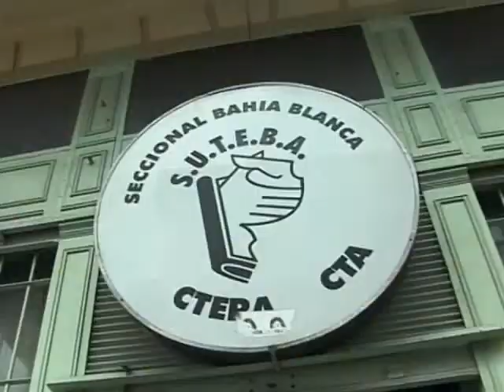Mañana sin clases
Habrá jornada de protesta del Suteba